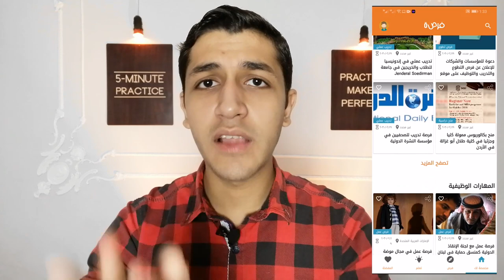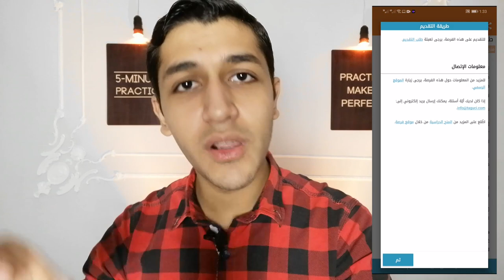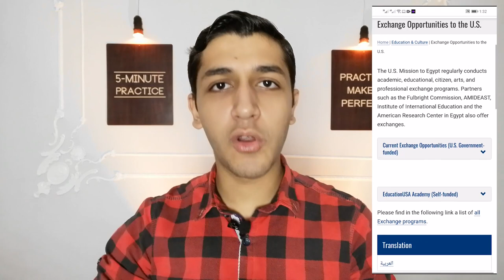أهم 3 مصادر للمنح المجانية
الفيديو دا فيه افضل 3 مصادر ممكن اى حد يلاقى من خلالهم منح دراسية مجانية فجميع المجالات
ـــــــــــــــــــــــــــــــــــــــــــــــــــــــــــــــــــــــــــــــــــــــــــــــــــــــــــ
ـــــــــــــــــــــــــــــــــــــــــــــــــــــــــــــــــــــــــــــــــــــــــــــــــــــــــــ
Music